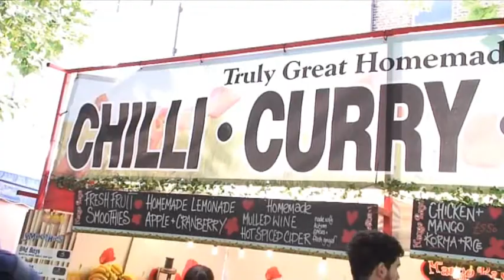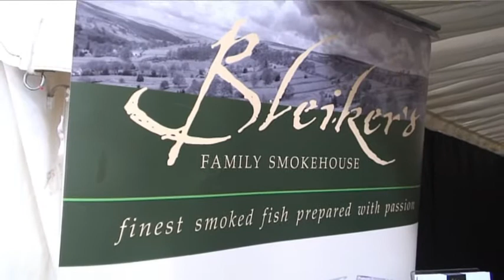YORK FOOD FESTIVAL VIDEOTWEET 4